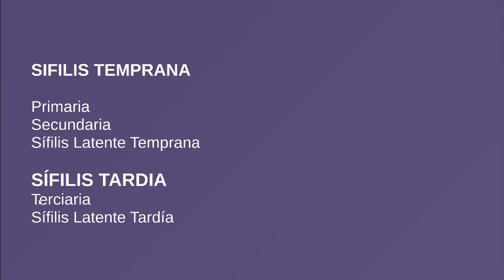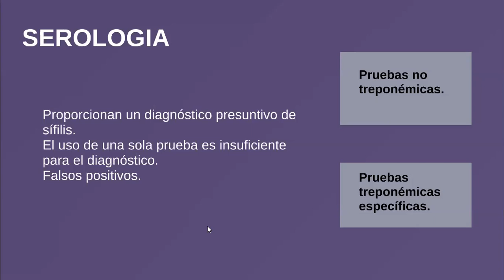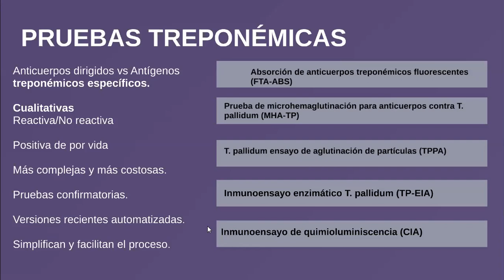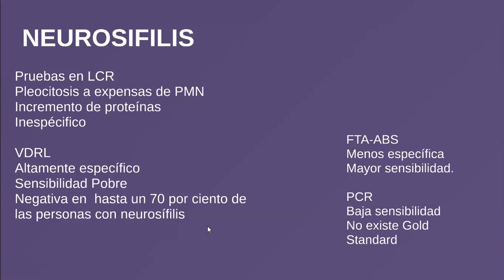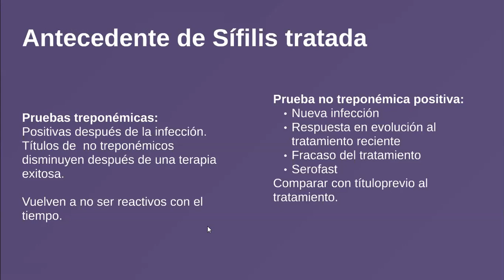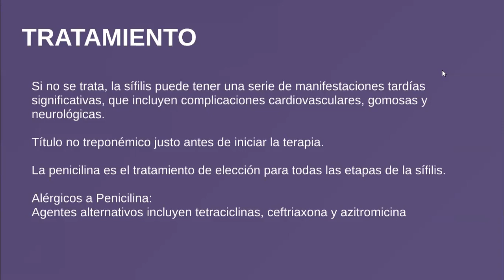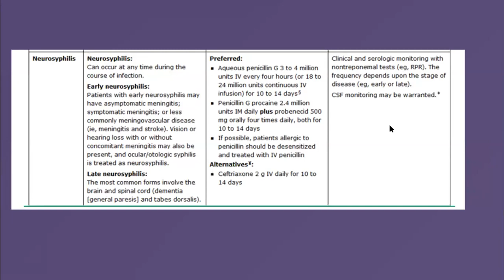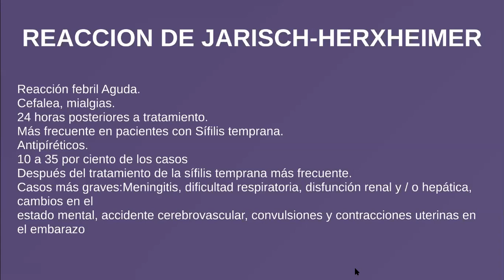Sífilis Parte 3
Díagnostico y Tratamiento
Dra. Laura Castro Castrezana